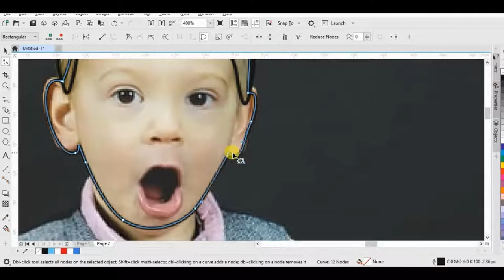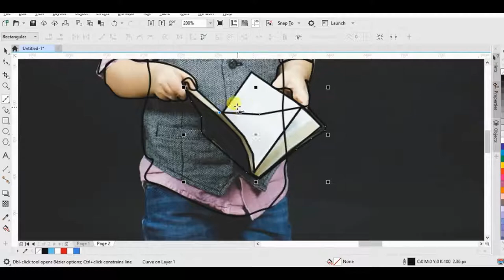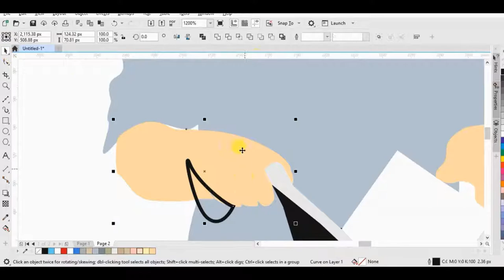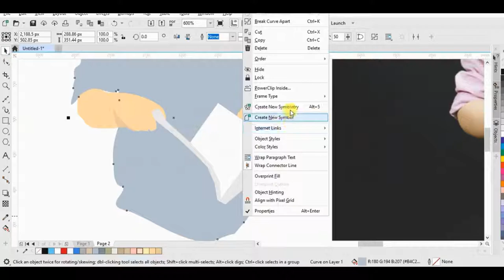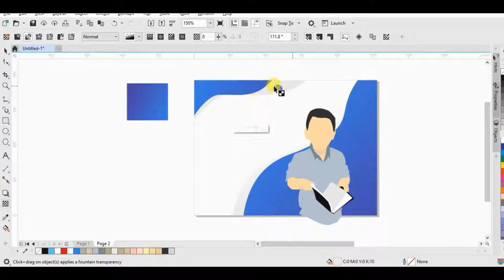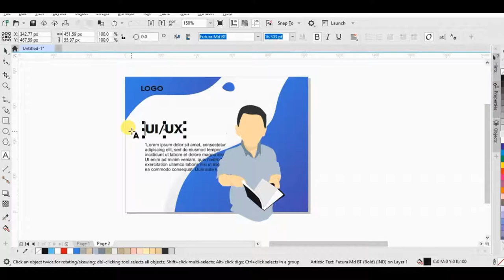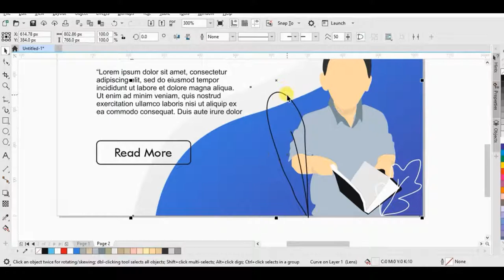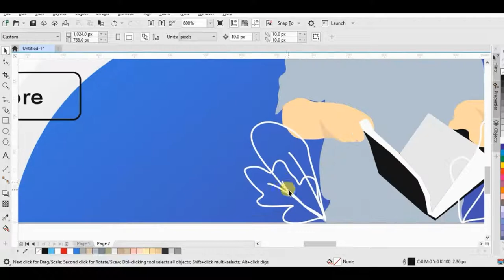Design Ui | Learn Ui/Ux in CorelDraw